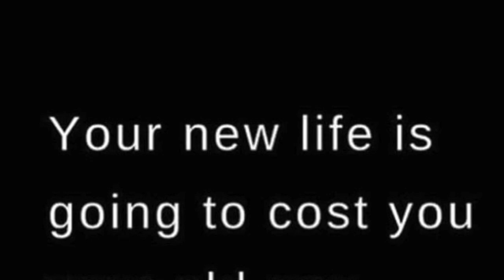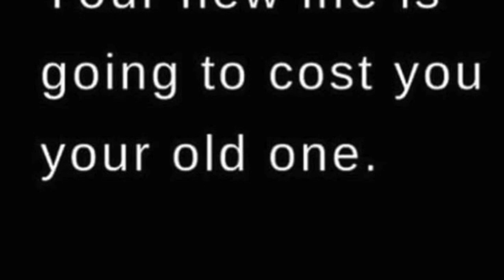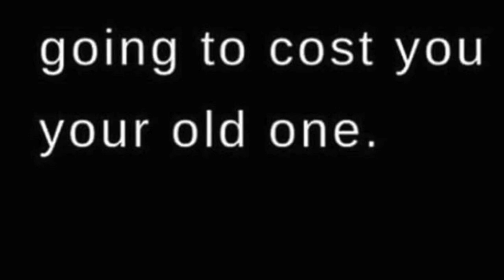ELDOA Greatest Hits & Hips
This video is about ELDOA Greatest Hits & Hips for those with experience